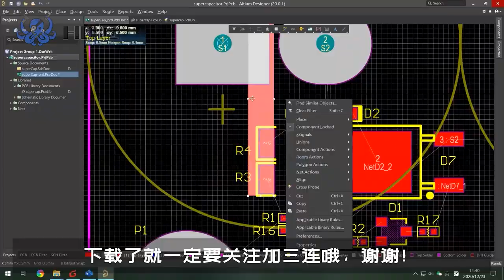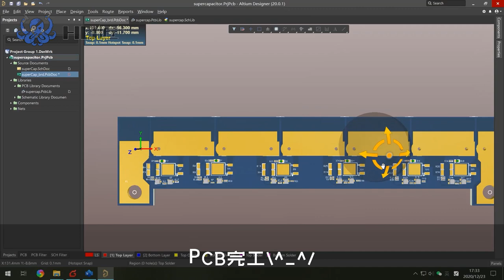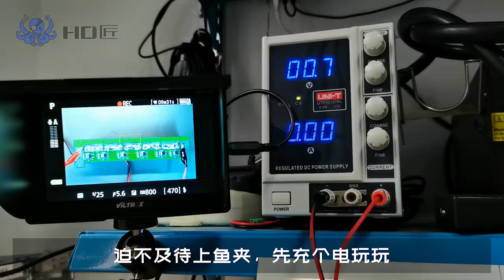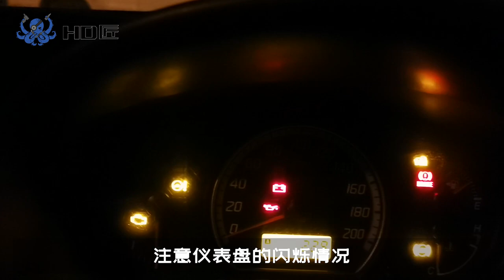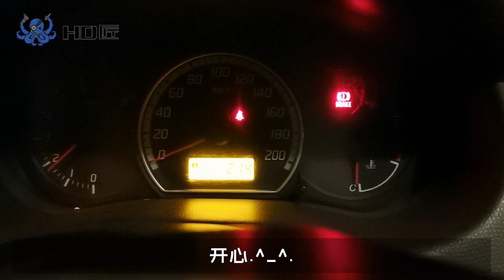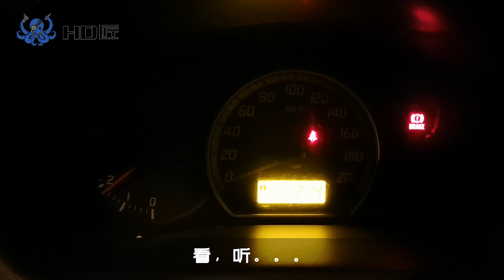东北老司机冬天必看 汽车启动超级电容是智商税还真香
在东北寒冷的冬天，自制汽车启动电容，辅助冷天汽车启动。视频内有制作过程，使用效果展示和原理分析，工程原理图和PCB电路图公开，内容详见：